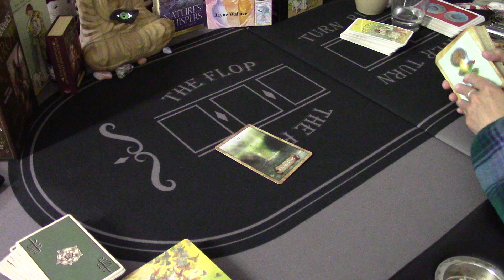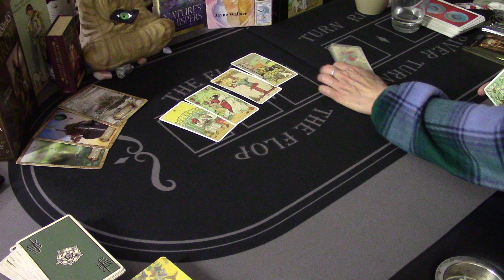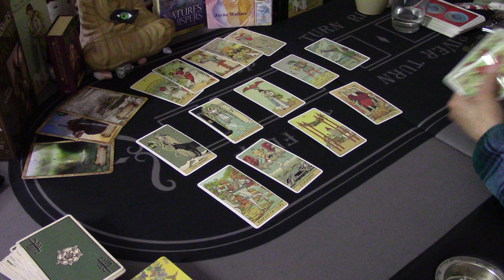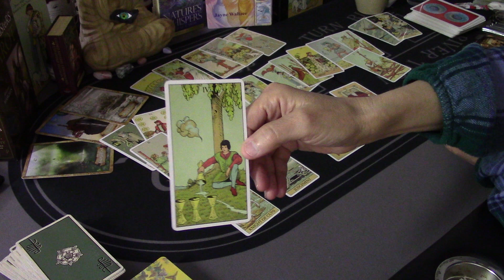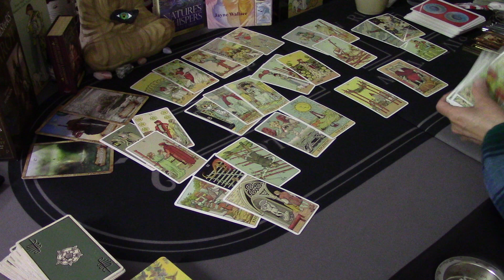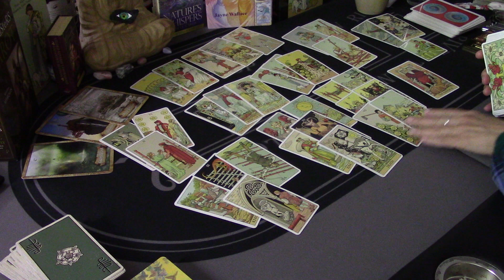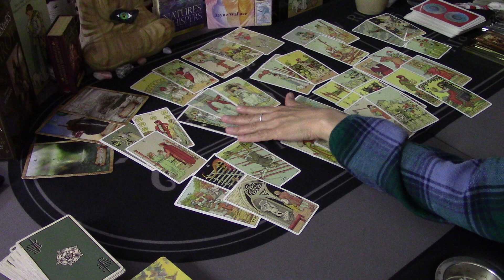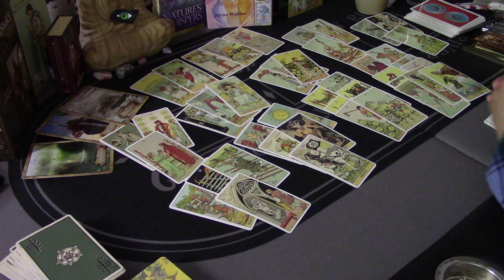ARIES~You Can Still Save This..!! They Want To Reconcile...Love May 2020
They love you and want to start over
For the Extended Reading, please scroll ALL the way down to your video ARIESPERSON
RENT ALL $15/BUY ALL $17.  Individual videos are available.  All 3rd party readings include a reading solely on your person as well.   For emergency readings, see the About Tab and state in email "Emergency Reading".  Please see the About Tab for all Details on all other readings/prices.  Thank you for liking, sharing, etc. Sending good vibes...Denice